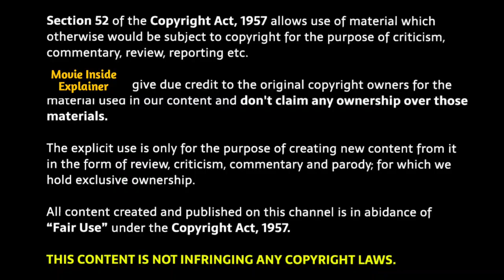Peyarar Subash 2024 movie explained | Jaya | Rubel | Nurul | Chorki |Peyarar Subash ending Explained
Peyarar Subash
Peyarar Subash full movie explained
Peyarar subash explaination
Peyarar subash full movie
Peyarar subash
peyarar subash movie
peyarar subash
peyarar subash movie bangla
peyarar subash movie song
peyarar subhash review
peyarar subash explained in bangla
peyarar subash Jaya ahsan
peyarar subhash full movie download
peyarar subash movie explanation
Chorki
Jaya ahsan
Ahmed rubel
Joya peyerar Subash
Bangla new natok
Ott new movie
New movie 2024
Bangla movie peyarar Subash
Bangla movie explained
New movie Bangla

Movie Inside Explainer summarizes Bollywood Movie Story & Review in Bangla like Bollywood silver screen, movies insight hindi, movies time, mr hindi rockers & many more